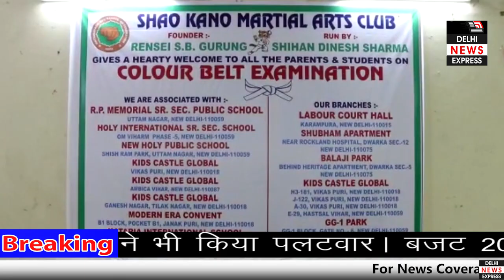शाओ कानो मार्शल आर्ट्स क्लब की ओर से कराटे कलर बेल्ट परीक्षा का आयोजन हुआ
राजधानी दिल्ली के कर्मपुरा में स्थित लेबर कोर्ट हॉल में शाओ कानो मार्शल आर्ट्स क्लब की ओर से कराटे कलर बेल्ट परीक्षा का आयोजन हुआ जिसका उद्देश्य बच्चों का हौसला अफजाई करना उनके हौसले को मजबूत करना और उनके अंदर से कॉन्फिडेंट को जगाना इस अवसर पर लगभग 150 परिक्षर्तीयो ने परीक्षा मे भाग लिया जिसमे 3 बच्चों ने ब्लैक बेल्ट के लिये परीक्षा मे भाग लिया  जिनके नाम कुछ इस तरह है अंशिका सैनी जो कि 10 साल की है आस्था 17 साल मनीषा 19 साल ओर साथ ही अपने कराटे  कोशल का प्रदर्शन किया परीक्षा के आयोजक शिहान दिनेश शर्मा ने बताया कि मैं कई सालों से इस मुहिम को चला रहा हूं जिससे मैं उन बच्चों का हौसला अफजाई कर सकूं जो इस खेल में बहुत दिलचस्प रखते हैं और प्रतेक रविवार हम मिलकर महिलाओ एवं लड़कियों के लिए फ्री क्लास आयोजित करते हैं जहां से हम उनका हौसला अफजाई कर सके और कोई दुर्घटना होने पर वह अपने आप की आत्मरक्षा कर सके